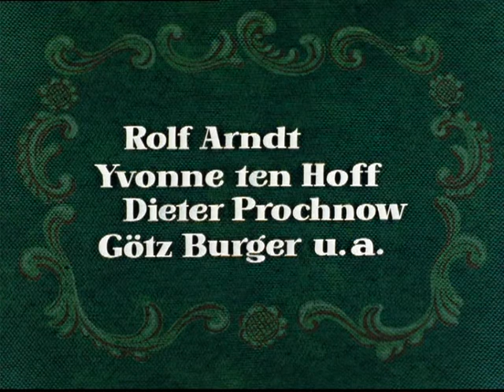Die seltsamen Methoden des Franz Josef Wanninger - Halbe-Halbe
Folge 48
Halbe-Halbe
In einem Münchner Park wird auf den Bankangestellten Heinrich Staudaucher ein Raubüberfall verübt. Der Bankbote von der Concorida-Bank holte nach dem Dienst stets Geldpatronen bei verschiedenen Kunden ab. An diesem Tag war er bereits bei drei Kunden und hatte ca. 12 000 DM bei sich, die jetzt fehlen. Staudacher wurde von hinten niedergeschlagen und dabei so schwer verletzt, dass er seinen Verletzungen erlag. Der Zeuge Weinert erkennt in der Verbrecherkartei den Täter wieder: Anton Reuter soll es gewesen sein. Doch Wanninger zweifelt daran: er vermutet, dass der Raubüberfall eine abgekartete Sache zwischen Staudacher und den Tätern war, um danach das Geld zu teilen. Dass Staudacher starb, war ein dummer Zufall. Wanninger schleicht sich - mit Einverständnis des Direktors Hagner - bei der Concordia-Bank ein und nimmt vorübergehend Staudachers Posten an, um den Tätern auf die Spur zu kommen...

Darsteller:
?: Rolf Arndt
?: Yvonne ten Hoff
?: Dieter Prochnow
?: Götz Burger
Herr Weinert: Willy Schultes
Buch: Wolfgang Mühlbauer
Kamera: Hermann Gruber
Kameraassistenz: Hans Elsinger
Ton: Günter Blumhagen
Schnitt: Gisela Thielens
Szenenbild: Ludwig Reiber
Produktionsleitung: Kurt Rendel
Produktion: Theo van Alst
Regie: Günther Richardt
Erstsendung: 16. November 1970